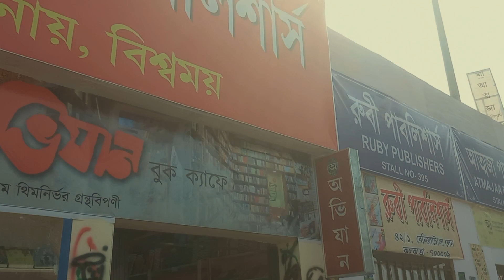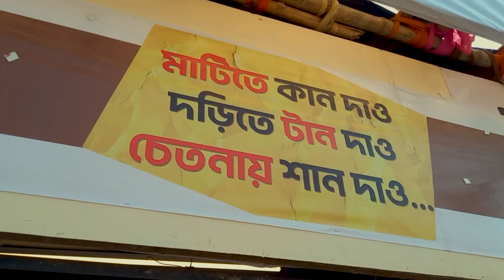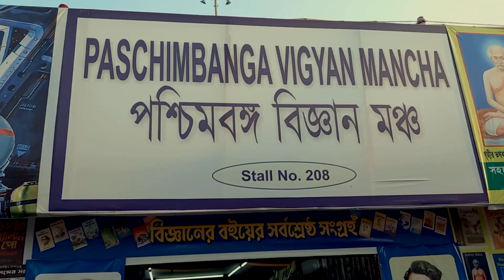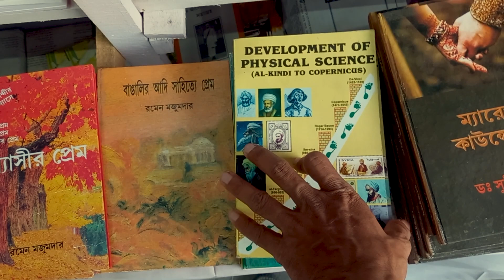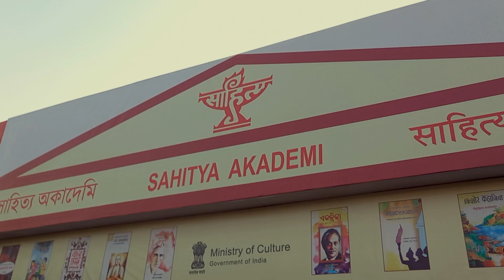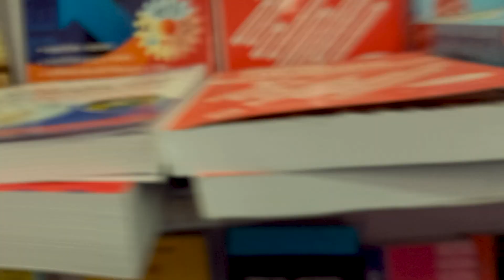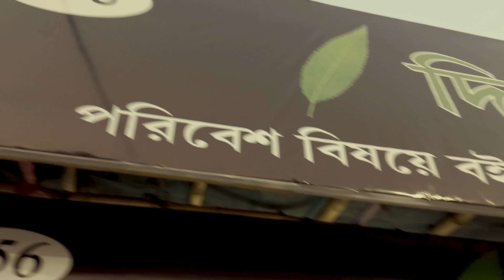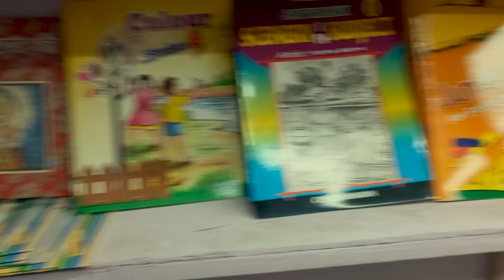The 46th International Kolkata Book Fair 2023 | VLOG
This is a VLOG Video of the 46th International Kolkata Book Fair 2023

The Kolkata International Book Fair, also known as Kolkata Boi Mela, is an annual book fair held in Kolkata, West Bengal, India. The fair is the largest book fair in Asia and the most significant event of its kind in India. The fair typically takes place for 12 days in late January to early February each year, with the dates varying slightly each year.
This (2023) year was held between 31 January and 12 February.

The Kolkata Book Fair was first organized in 1976 by the Publishers and Booksellers Guild, and it has grown significantly in size and popularity since then. The fair is held on the Central Park Mela ground, Saltlake (known as Boimela Prangan), which cover an area of over 70,000 square meters and has more than 600 stalls. The fair features books in various languages, including Bengali, English, Hindi, and several other Indian languages.

A fair is a significant event for publishers, booksellers, and authors, as it allows them to showcase their work and interact with readers. Many leading publishers and authors from India and around the world participate in the fair, and several cultural events, book launches, and discussions take place during the fair.

Besides books, the fair also features food stalls, cultural programs, and other activities. The fair attracts a large number of visitors every year, including book lovers, students, and families. Overall, the Kolkata International Book Fair is a significant cultural event in India and an essential platform for promoting literature and reading.